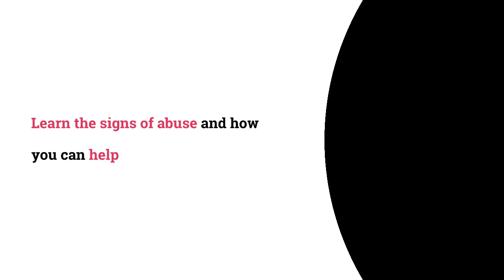Ιnternational Day for the Elimination of Violence Against Women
25 November - The International Day for the Elimination of Violence Against Women marks the launch of the UNiTE campaign — an initiative of 16 days of activism. The campaign, led by the UN Secretary-General and UN Women, aims to prevent and eliminate violence against women and girls around the world, calling for global action to increase awareness, promote advocacy and create opportunities for discussion on challenges and solutions. This year’s theme - "UNiTE! Activism to end violence against women and girls"